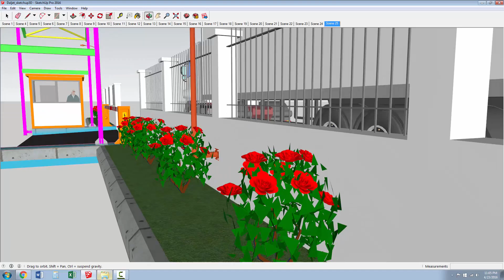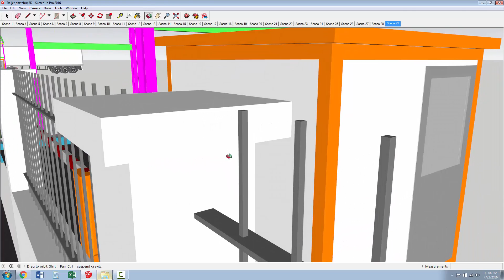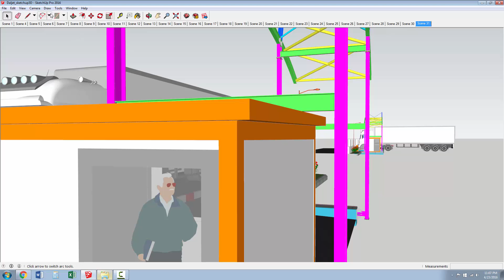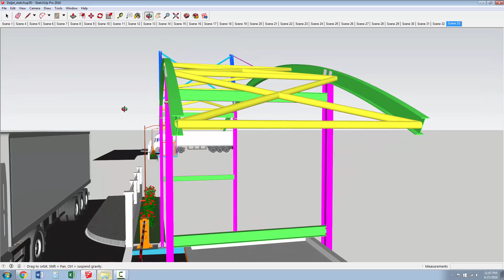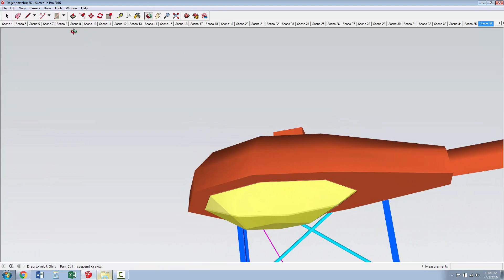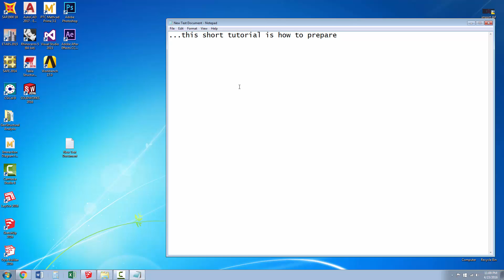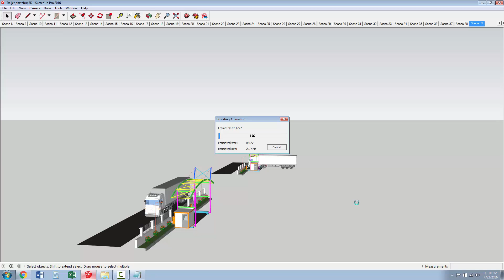Adding scenes to SketchUp for Animation Part_1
This model was prepared by using AutoCAD, Tekla Structures and assembled in SketchUp environment. They serve as covering shelters in the exits. Enjoy!!!